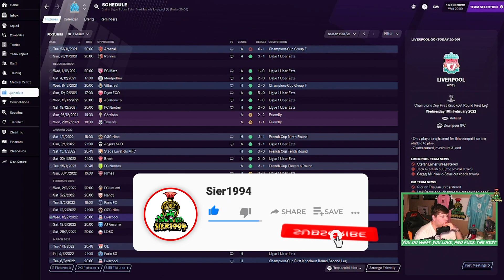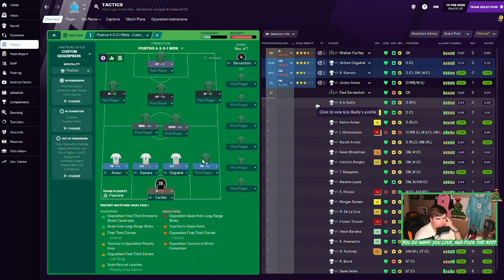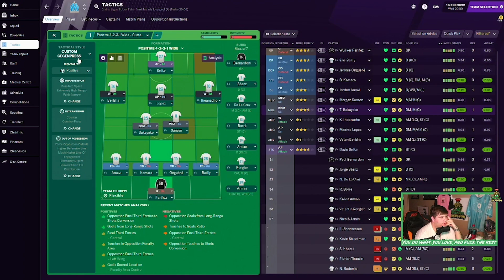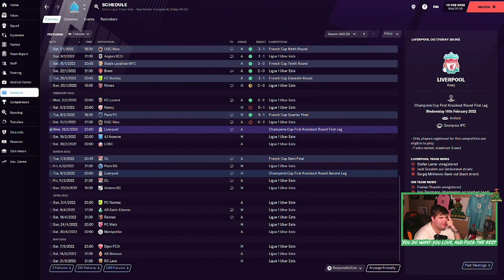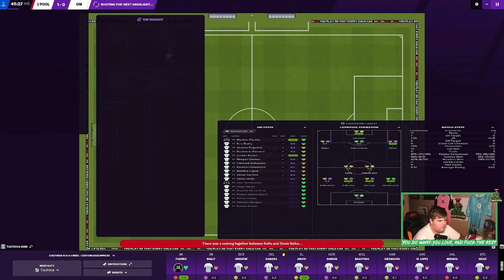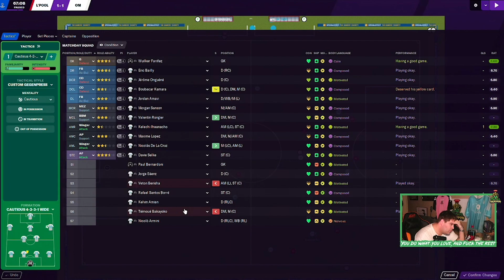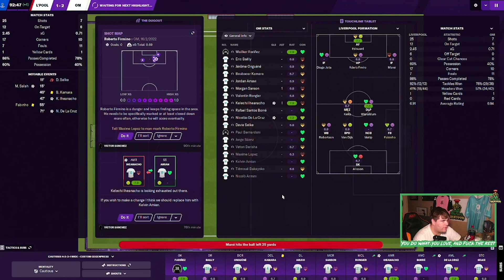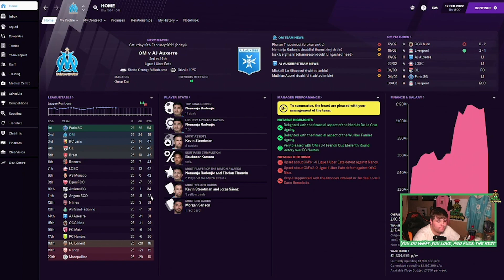CHAMPIONS LEAGUE V LIVERPOOL | Olympique de Marseille | #17 | Football Manager 2021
We finished top of our group but somehow we were rewarded with Liverpool in the draw..lucky us. We go to Anfield hoping to take a result back home with us, we couldn't beat them last year but we are a new look Marseille.

🎼 Music 🎼
Intro - Hardy Caprio - 9 Lives